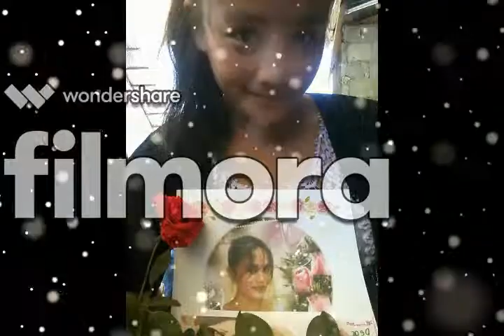jolisa dolino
dara imong reuqest te Jolisa...